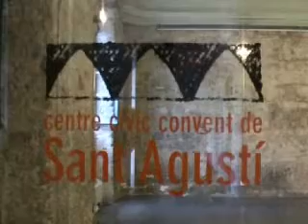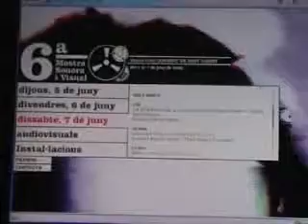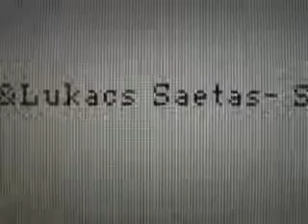6 º mostra Sonora i visual/ Video Promotion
Entrevista Gaspar lukacs
Convent de Sant Agusti
Barcelona 2008
LA BUHARDILLA PRODUCTIONS
GAYLE HARNEY&GASPAR LUKACS